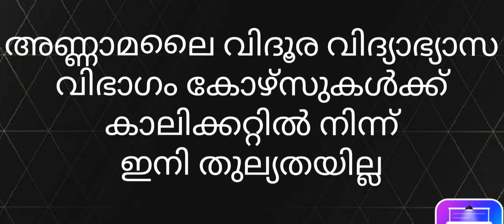അണ്ണാമലൈ സർവകലാശാലയിലെ വിദൂര വിദ്യാഭ്യാസ വിഭാഗം കോഴ്സുകൾക്ക് കാലിക്കറ്റിൽ ഇനി തുല്യതയില്ല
Annamalai University distance education department courses no longer have equivalent in Calicut University.